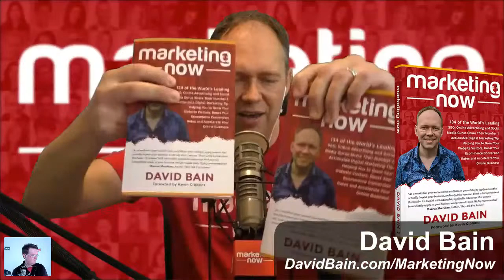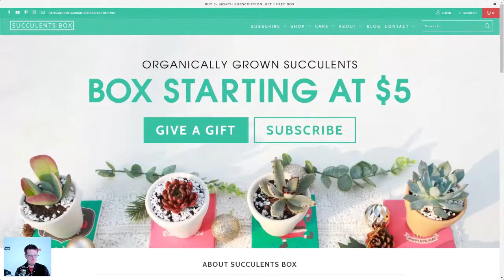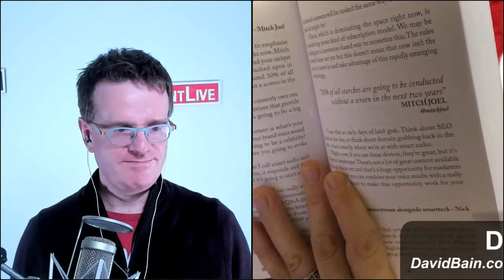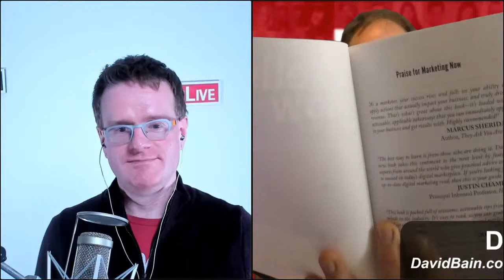"Marketing Now" Book Launch MEGAlivestream with 33 of the book's contributors all joining us live!!!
We’ve celebrating the book launch of “Marketing Now: 134 of the World’s Leading SEO, Online Advertising and Social Media Gurus Share Their Number 1, Actionable Digital Marketing Tip, Helping You to Grow Your Website Visitors, Boost Your Ecommerce Conversion Rates and Accelerate Your Online Business”.

Over 30 of the book’s contributors will be joining author David Bain for this 8-hour MEGAlivestream.